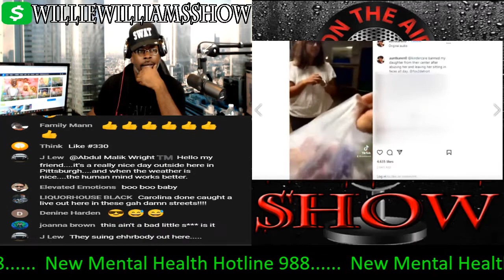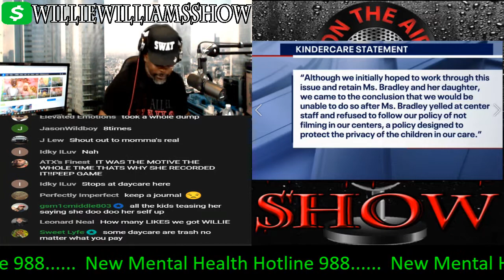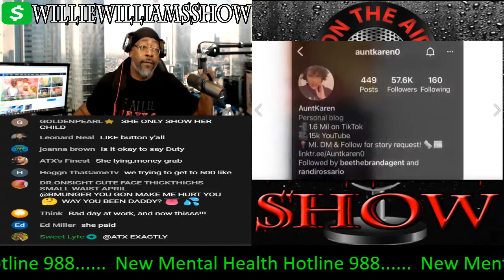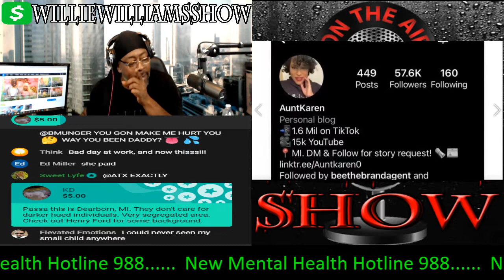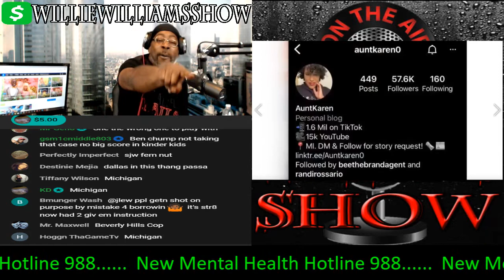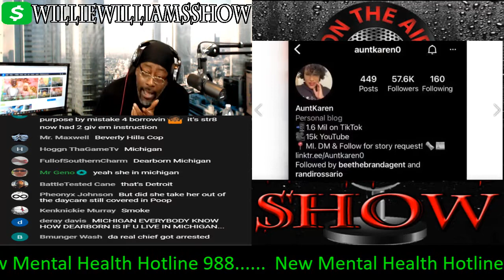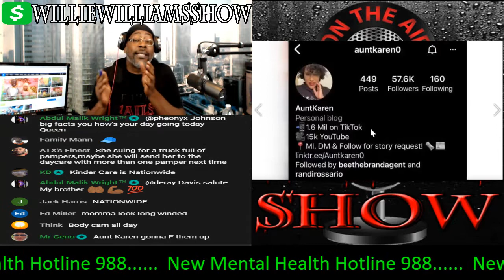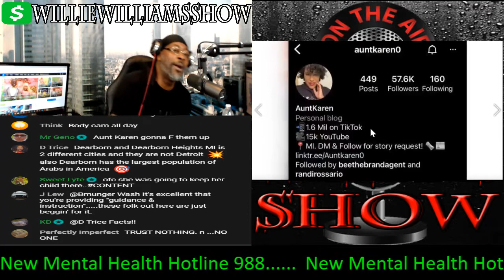Mom Speaks Out About Daughter Having Feces On Her Clothes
@KinderCare Speaks Out About Daughter Having Feces On Her Clothes
Thewilliewilliamsshow.com